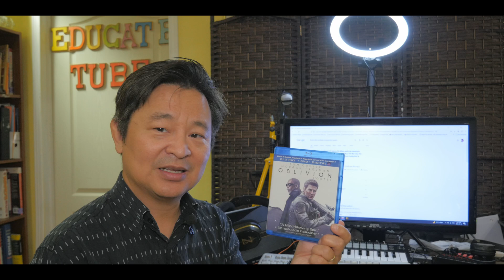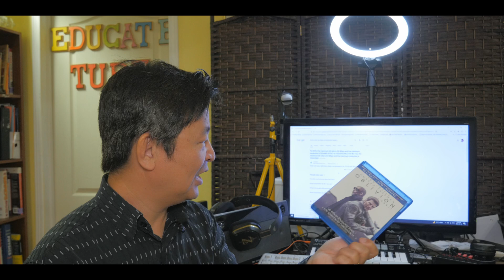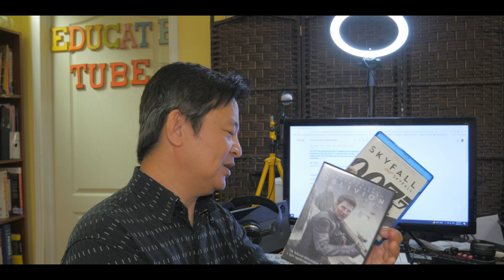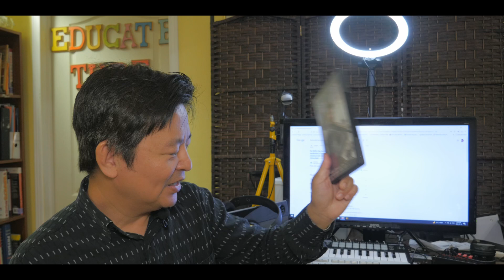DVD vs. Blu-Ray vs. 4K Blu-Ray Discs. Are there any differences? Is it worth it?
In this video I will be comparing DVD, Blu-Ray and UHD (4K) Blu Ray discs and see which one is worth it.